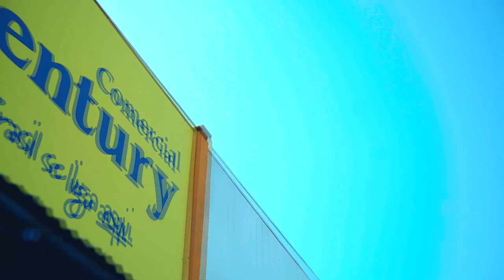Saiba como concorrer a um kit da nova Antena Parabólica da Banda KU